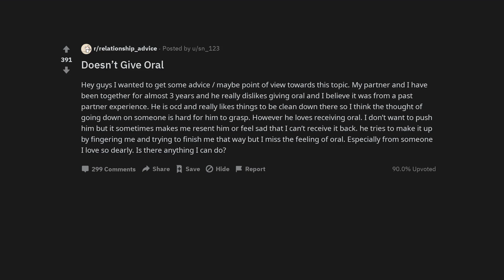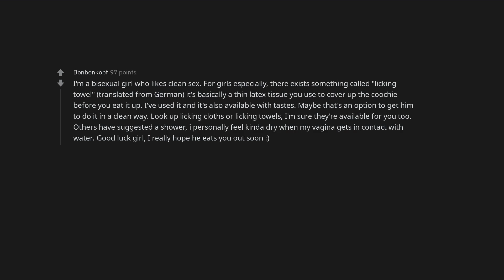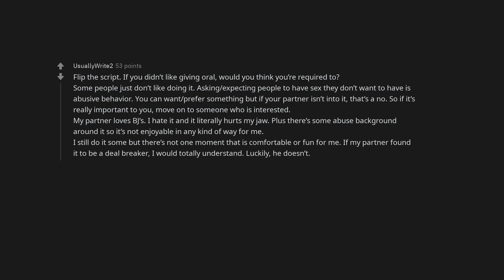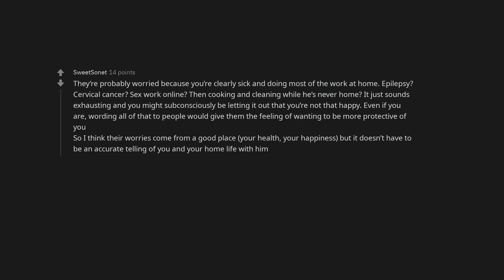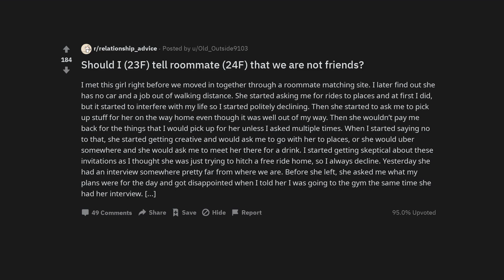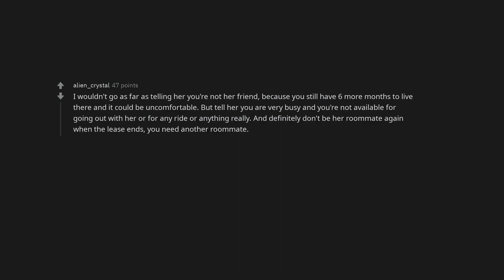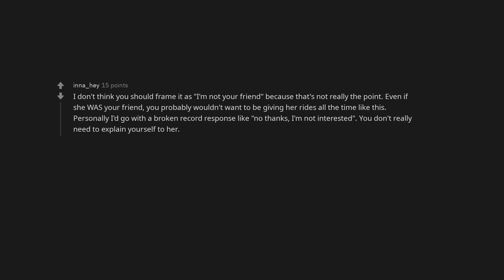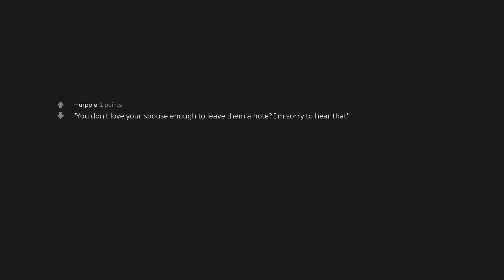Doesn’t Give Oral